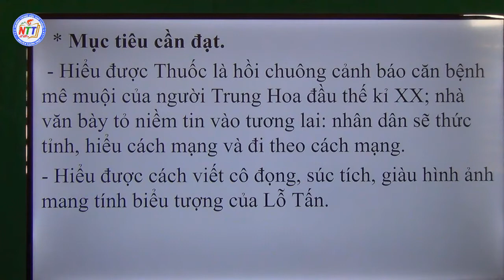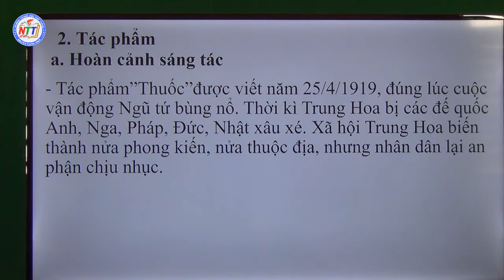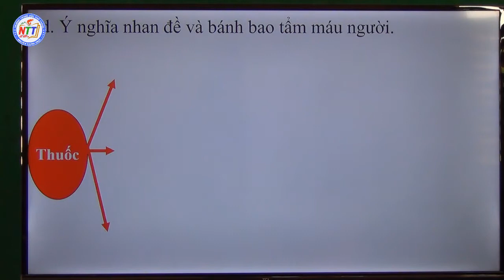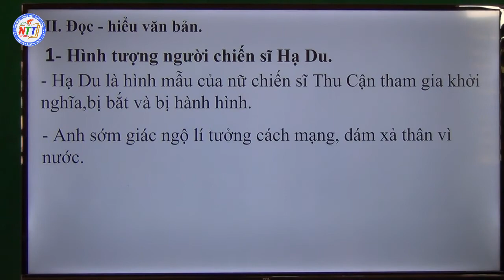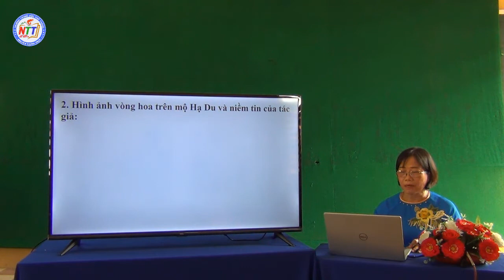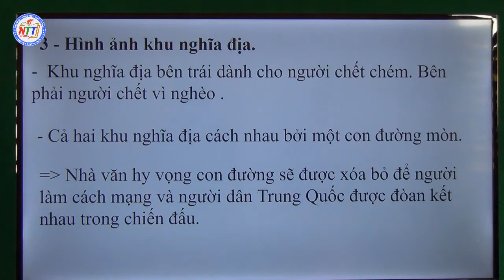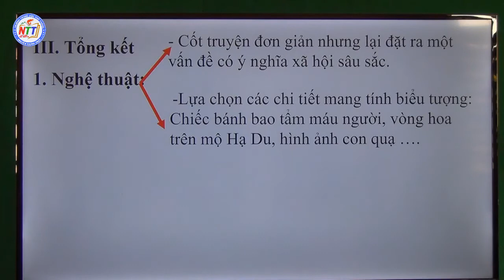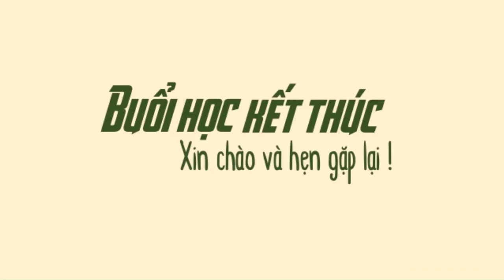Ngữ Văn 12 - Thuốc -THPT Nguyễn Trung Trực -Tri Tôn.